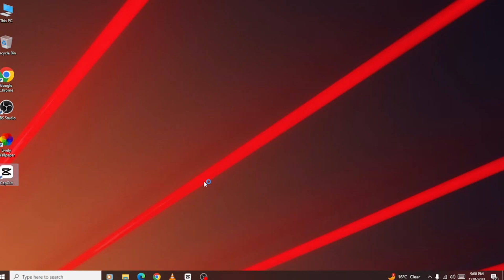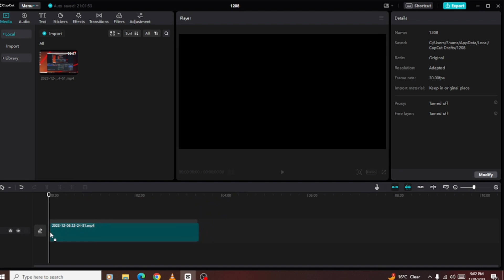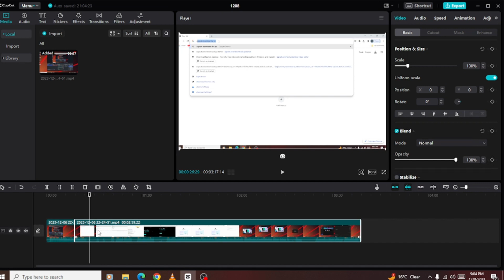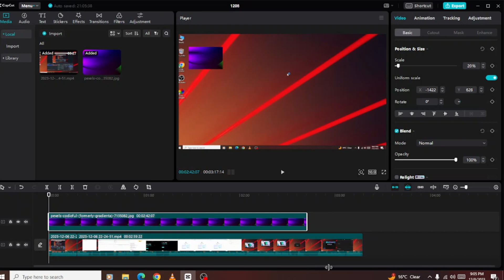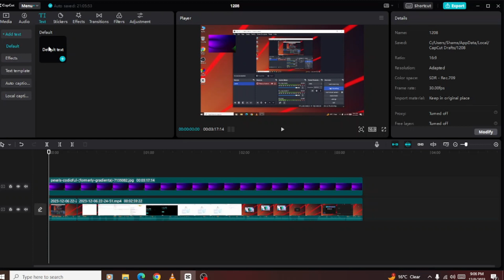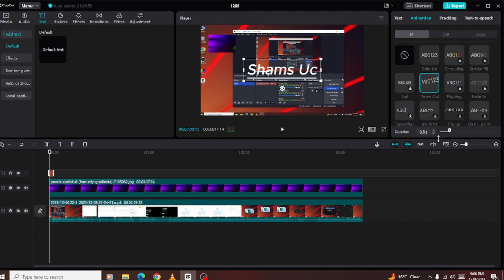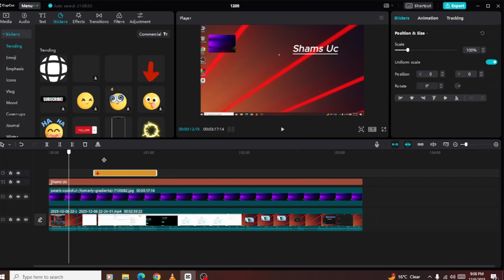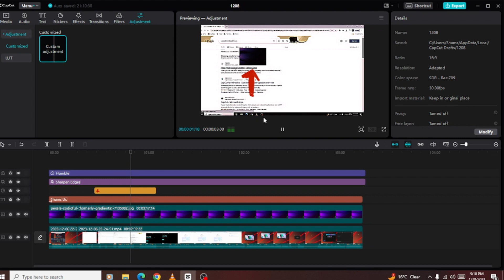Capcut Video Editing For Beginners , Pc/Laptop, Capcut Video Editing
In This Video I Share With You All Capcut Video Editing Full Course On Pc Laptop.

Related Search .
Capcut Video Editing Full Course For Pc/Laptop, Capcut Video Editing
Capcut Video Editing For YouTube

1. Facebook

2. Instagram

                             Thanks 👍